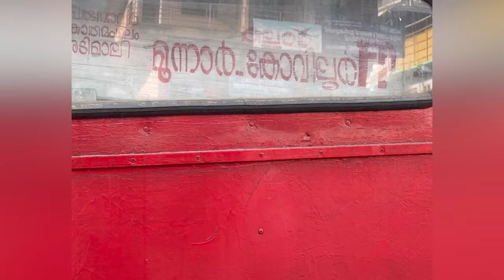Adventurous girl’s trip to Vattavada✨| Vattavada vlog | Girls trip |Part 1